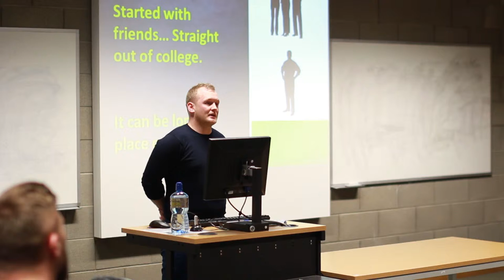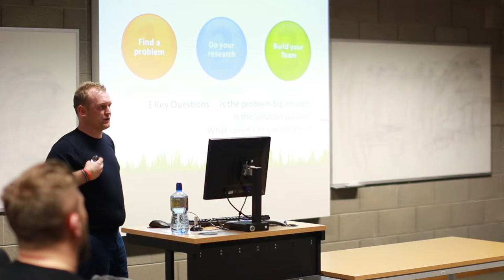1st Student Start Up Session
Shane McCarthy & Martina Skelly share the stories of their start-up companies in the first Student Start Up Session organised by UL Enterprise Society.